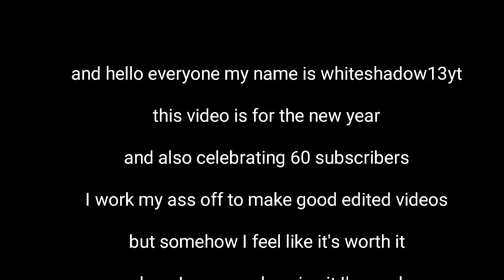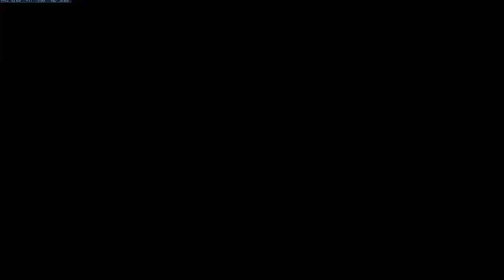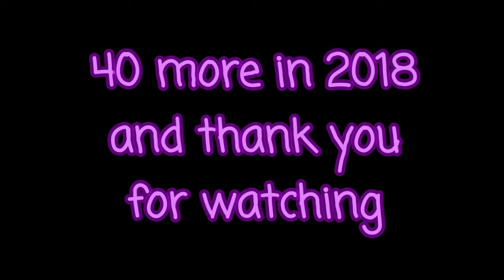whiteshadow best clips from 2016 and 2017 funny/scary/mysterious/action clips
games

OverWatch

for Honor

Battlefield 1

Minecraft

NARUTOTM UltimateNinja

songs